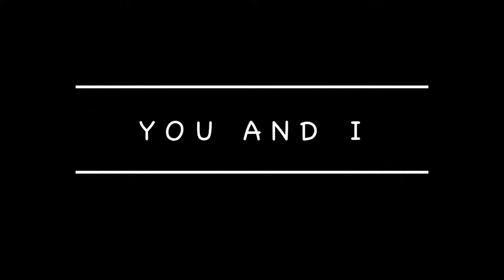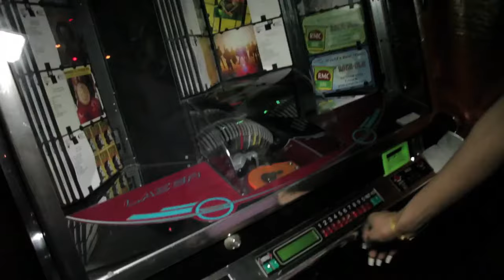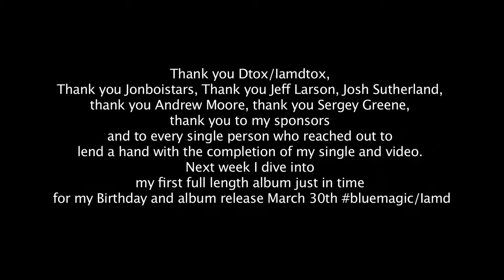Nenna Yvonne - You And I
Music video by Nenna Yvonne performing You And I. (C) 2013 Thump Records (TH1)